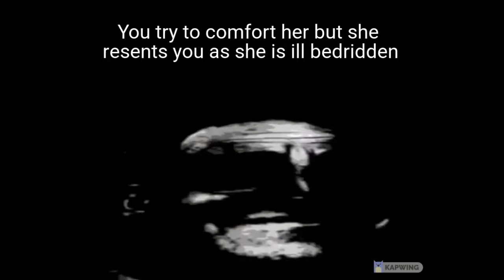James Sunderland...A Life